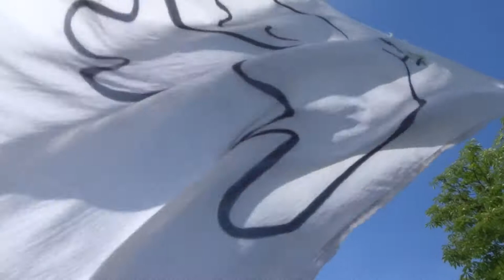2022 Paris no.4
Travaille Vote et Ferme ta gueule !
14 mai 2022 Marche des GJ Paris Place de la Bastille 75011 vers Place St Pierre Sacré Coeur 75018